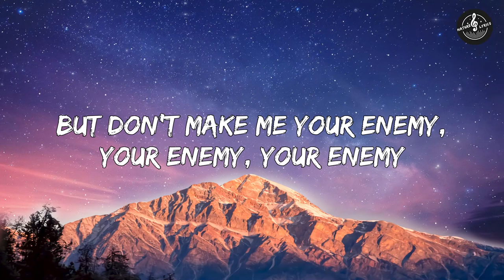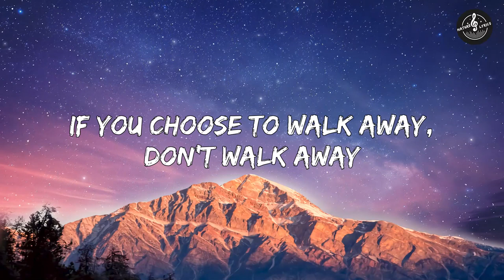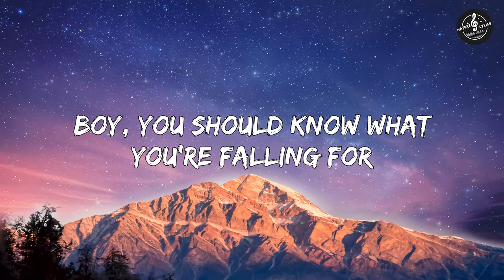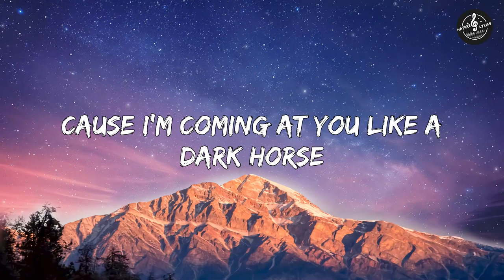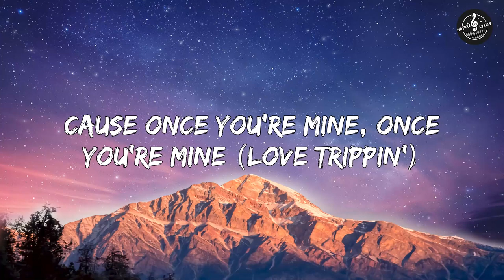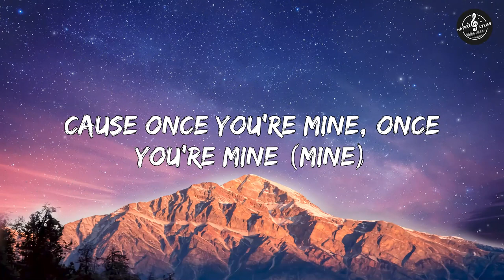Katy Perry - Dark Horse ft. Juicy J (Lyrics)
‘Cause I am capable of anything

If you choose to walk away
So just be sure
Before you give it all to me
All to me

(Juicy J)
She’ll eat your heart out

Be careful
Try not to lead her on
Shorty heart is on steroids

You may fall in love when you meet her

Now I think I love her
Shorty so bad, sprung and I don’t care
She ride me like a roller coaster
Turned the bedroom into a fair